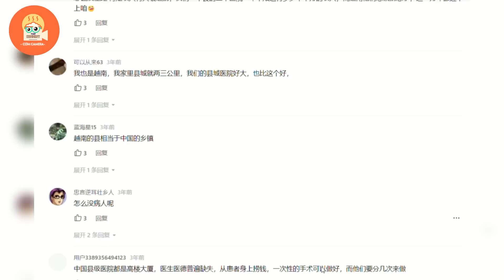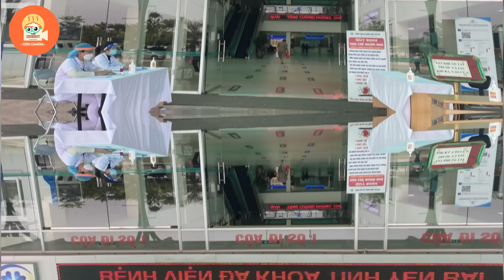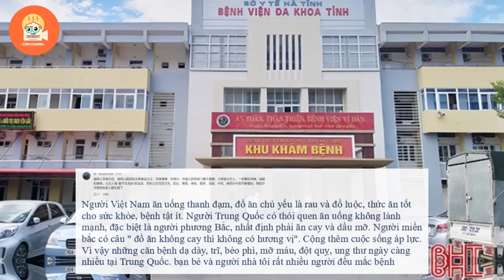Vlogger Trung Quốc quay lại khung cảnh bệnh viện miền núi Việt Nam khiến Netizens TQ khó tin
Nội Dung của video: Vlogger Trung Quốc quay lại khung cảnh bệnh viện miền núi Việt Nam khiến Netizens TQ khó tin